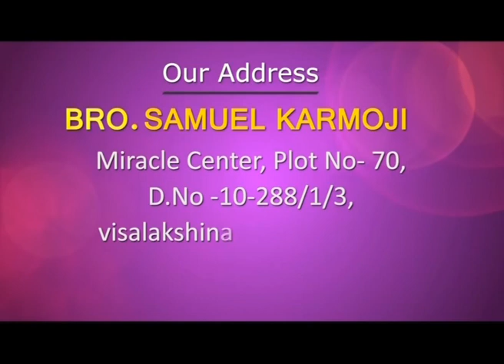The church of Antioch | Brother Samuel Karmoji | Yesu Lo Anandam | Subhavaartha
Watch this video of Yesu Lo Anandam and know more about the church of Antioch and stay blessed!